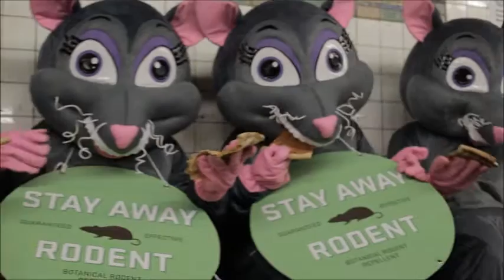Better than Pizza Rat, Meet the Nice Mice of NYC!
The Nice Mice of EarthKind® visit the streets of NYC to help New Yorkers find a kind way to get rid of  rodents, passing out samples of Stay Away® Rodent botanical rodent repellent.